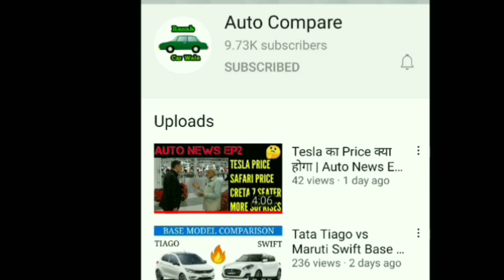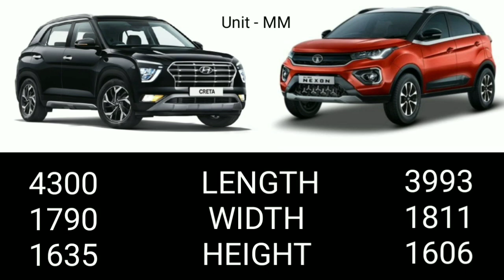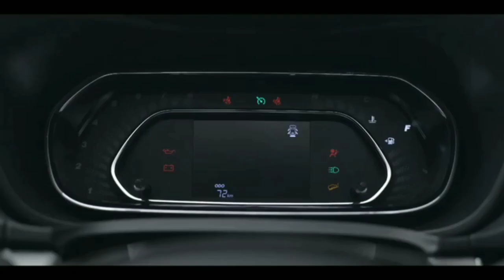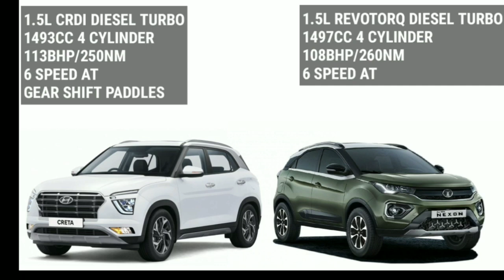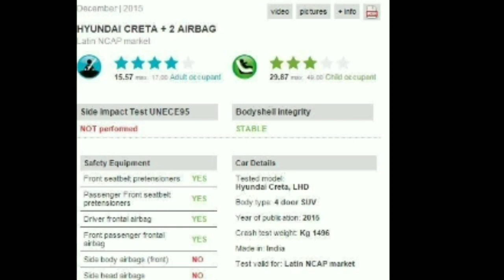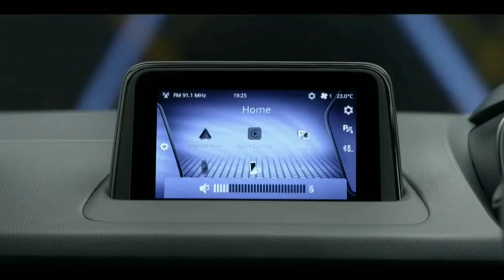Hyundai Creta vs Tata Nexon || Second Top Model Comparison || EP 2 || Auto Compare